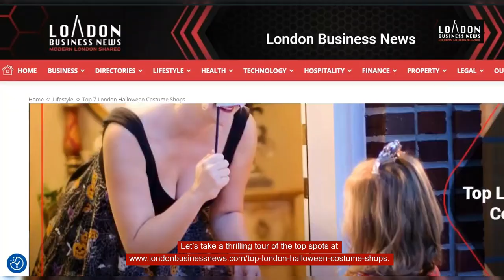Top 7 London Halloween Costume Shops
👻 LookingForSomethingClassic, Chilling, or a Costume that will have HeadsTurning all night long? 🎃🧙‍♀️ London has some amazing CostumeShops catering to every SpookyStyle and GhoulishTaste! 💀👗

Want to stand out with the MostSpooktacularLook? 💀💃 Take a peek at the TopCostumeShops and get your GhoulishGear right

🧙‍♀️ What’s your HalloweenCostumeIdea this year? 🤔 Drop a photo in the comments below! ⬇️ Let's see who’s got the most EpicCostume in town! 🎃🔥